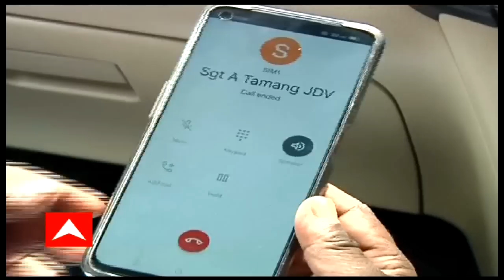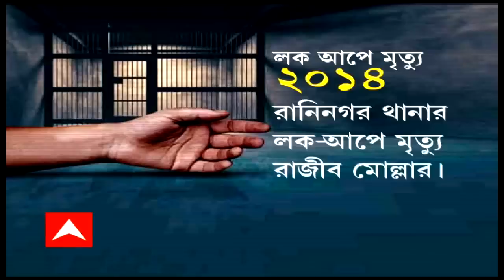ঘণ্টাখানেক সঙ্গে সুমন: পর্ব ২ (০৮.০৮.২২):ইডির স্ক্যানারে হাফ ডজন মন্ত্রী-সহ ১৯ হেভিওয়েটের সম্পত্তি।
ঘণ্টাখানেক সঙ্গে সুমন: উডবার্ন বুক করেও হল না শেষরক্ষা, কেষ্টকে ফেরাল এসএসকেএম। ভর্তির প্রয়োজনই নেই, এসএসকেএমের গলায় এইমসের সুর।  খাস এসএসকেএমে ‘গরু চোর’ বলে বিদ্রুপ শুনতে হল অনুব্রতর। ইডির স্ক্যানারে হাফ ডজন মন্ত্রী-সহ ১৯ হেভিওয়েটের সম্পত্তি।  নেতাদের সম্পত্তি ‘বৃদ্ধি’র মামলায় প্রধান বিচারপতির নির্দেশ ঘিরে তোলপাড়। তোলাবাজি মামলায় ইডির ডেপুটি ডিরেক্টরকে ডাকল পুলিশ।